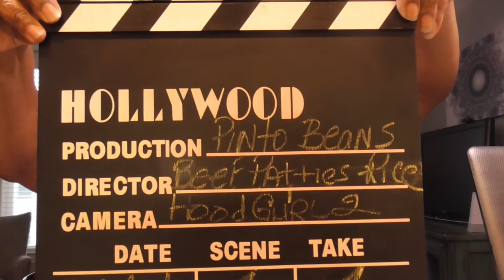Smothered Beef Patties/ Pinto Beans & Rice. come and letz eat! 让我们吃